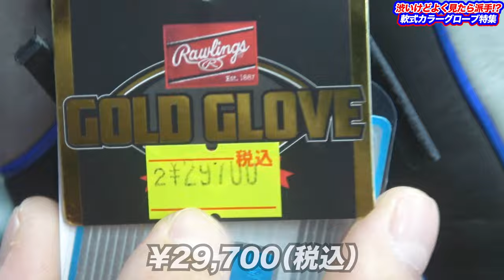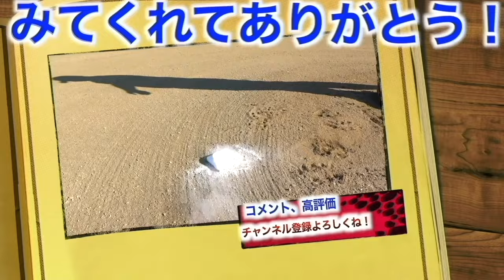【ローリングス】渋いカラーリング？？いえ、よく見ると派手なんです！！しかも普通のグローブとは違った構造にグローブオタクのテンションが上がる！！